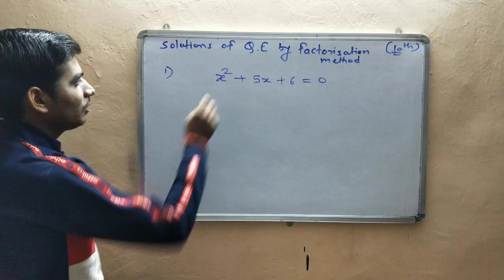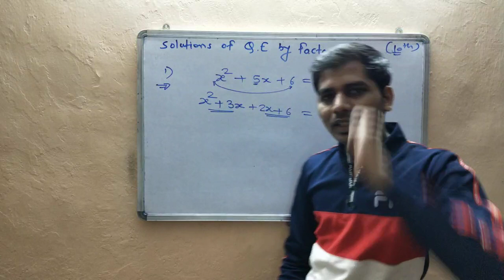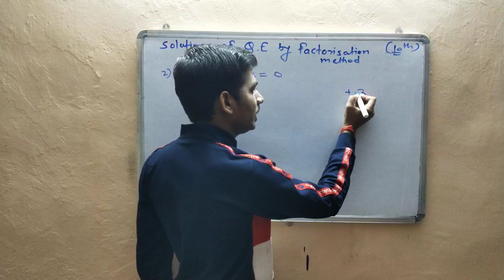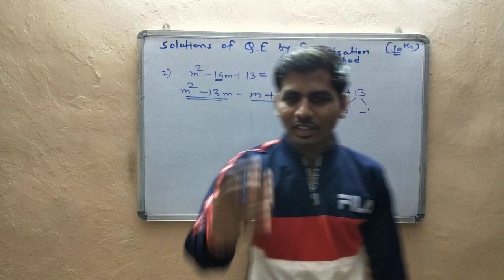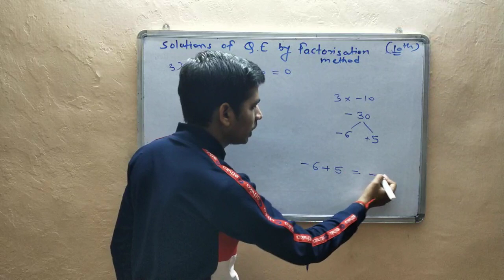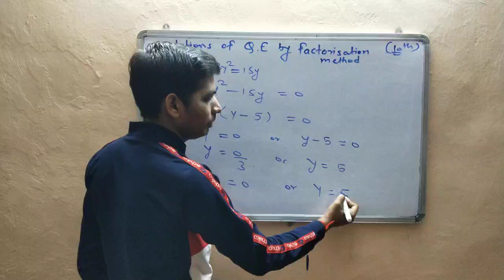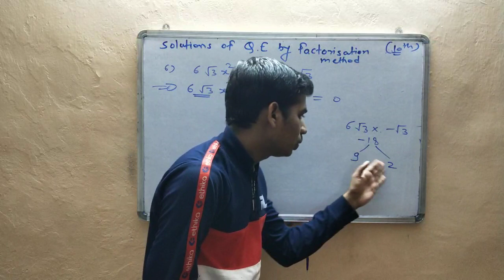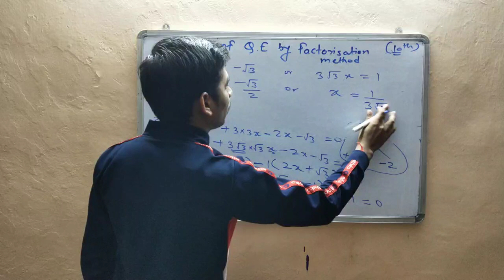Solutions of Quadratic equations by factorisation method Class 10th Maths 1 SSC Mahararashtra Board